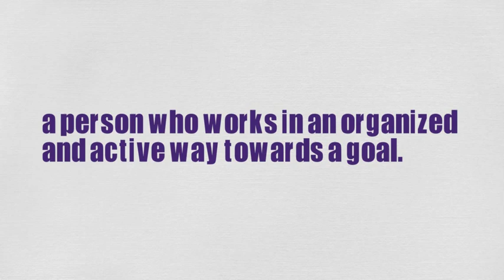What Does CAMPAIGNER Means || Meanings And Definitions With Example in ENGLISH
What is the meaning of the word CAMPAIGNER in English. What does CAMPAIGNER means and what is the definition of the word CAMPAIGNER . Here are its means and meanings. How to Pronounce the word CAMPAIGNER in English like the Native British and English Speakers in British and American Accent. Here is also an Example of the Word CAMPAIGNER use and used in a Sentence. Although this video is made in English but words used are so simple that you can easily understand its meaning in Hindi , meaning in Bengali , Meaning in Spanish , meaning and definition in Telugu , Tamil .
 Queries solved
1. CAMPAIGNER Meaning in English
2. CAMPAIGNER Meaning in Hindi
3. CAMPAIGNER Meaning in Urdu
4. CAMPAIGNER use in a Sentence
5. CAMPAIGNER word Example
6. CAMPAIGNER pronunciation
7. CAMPAIGNER definition
8. CAMPAIGNER defination
9. CAMPAIGNER Ka Kia Matlab Hota Hai
10. CAMPAIGNER kay urdu main kia meaning hain